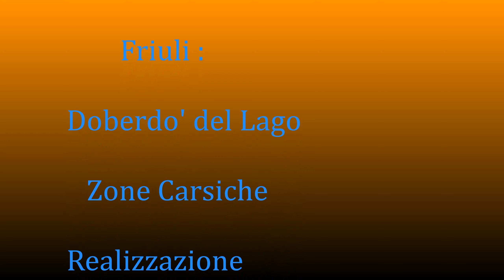DOBERDO' DEL LAGO , FRIULI.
FRIULI ZONE CARSICHE